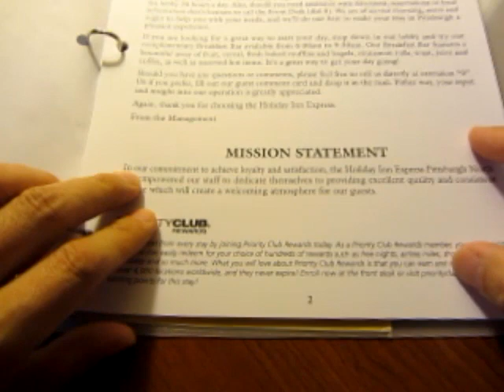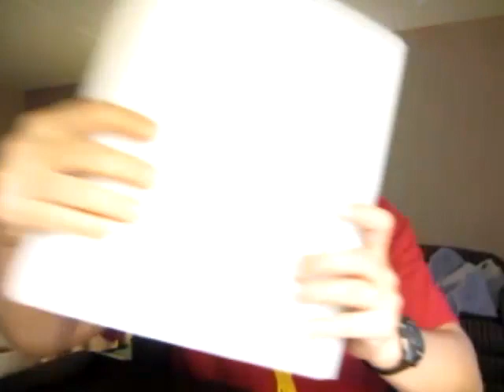Road food and beer review Labatt Blue (Another of Kevin's Picks)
YABR!